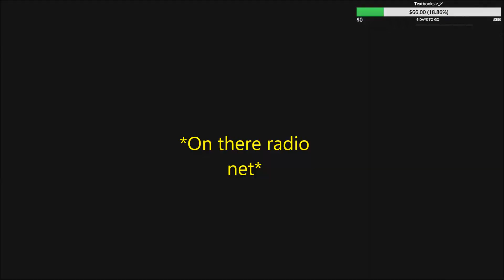British Jackel GTA: Liru's Arma 3 Zeus Highlights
I can't believe I got away with this...